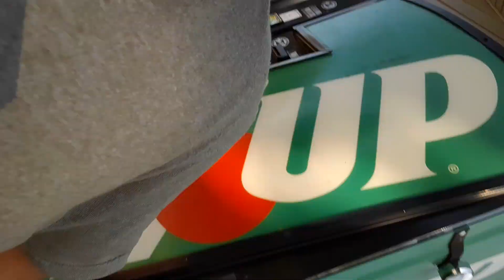waitin g for the kid to get his gatorade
so there is was a kid that wanted a Gatorade but the machine didnt accepted dollar bills so he got mad and is saw him, So i got the blue Gatorade for he didnt appeard so i just gave it to my uncle